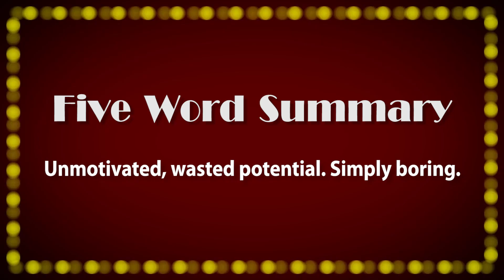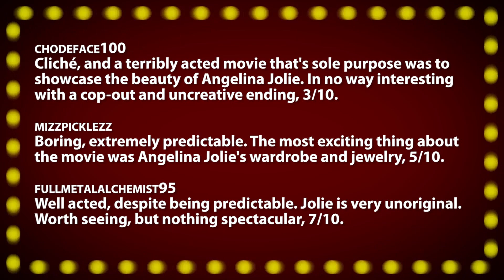The Tourist -- Review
The Tourist (2010) -- Unmotivated, wasted potential. Simply boring, 3/10.

~~ Review Script ~~
Johnny Depp stars as a hapless American on holiday in Venice, Italy who suddenly finds himself caught up in an international manhunt when he mistaken for the husband of a rouge Interpol agent, played by Angelina Jolie. As this odd couple flees the authorities over the rooftops, and in the canals of Venice, an incredibly bland and unconvincing romance also develops. If executed correct, movies like this,  deliberately slow-paced romance thrillers, with plenty of plot twists can, easily be a riveting, pulse-pounding adventures, like the brilliant Kevin Costner film, "No Way Out" from 1987. Sadly though, "The Tourist" fails at being entertaining in every conceivable way possible. Not even Jolie and Depp's unarguable beauty and charm are able to save this boring, and seemingly never-ending waste of time. With all high-stakes scenarios, any self-respecting film needs to provide the audience with a type of patsy character, someone for the viewer to experience the events of the film with - through their eyes, and reactions. Early on, it seems as if Depp is that person, our protagonist throughout the film... but many key scenes of discovery, awareness, and confusion about his new situation make it nearly impossible to feel any sympathy or excitement about his dilemma. If the characters seemingly have no issue with suddenly being chased down by Italian police through Venice, then why should we care? Perhaps one could overlook our emotionless protagonist, and focus on the exciting action and romance... unfortunately, "The Tourist" doesn't delivery there either. The sequences designed to be suspenseful or thrilling are unmotivated, unoriginal, and rarely, if ever, advance the plot. And while Angelina Jolie is certainly easy on the eyes in this film, she too brings almost no chemistry or personality to her character... leaving the viewer stranded without a reason to care for the 103-minute run-time. All isn't lost however... the plot itself, involving doppelgangers and international espionage is an interesting one, especially after a late 3rd-act twist. It simply isn't nearly enough to redeem, or even explain the insignificant events that came before it. "The Tourist", "Unmotivated, wasted potential. Simply boring."